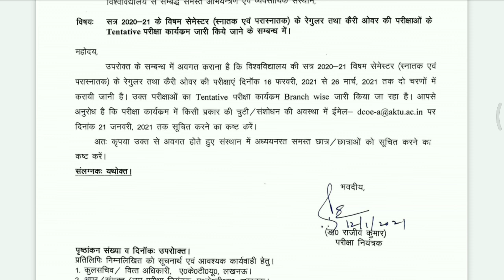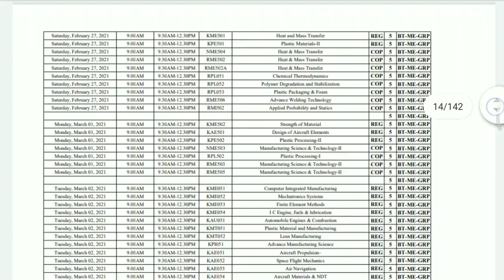Aktu University released tentative date sheet for odd semester regular and carryover exam feb 2021